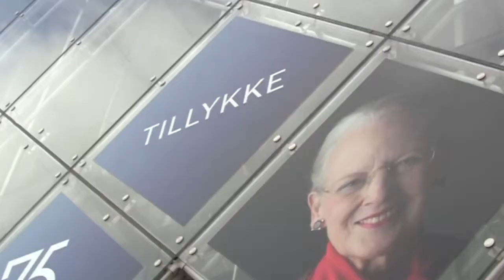Facade dekoration - Dronning Margrethe 75 år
Folie-dekoration af facade hos Dansk Industri udført af MediaMouse i anledningen af hendes majestæt Dronning Margrethes 75 års fødselsdag.